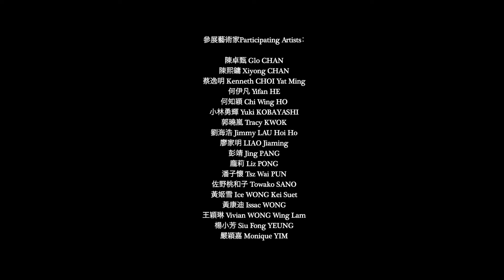Per.Platform #3 X Tomorrow Maybe 流動與無常 Fluidity and Impermanence 藝術節預告 Festival trailer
預吿：2022年7月22日至24日，Per.Platform #3 X Tomorrow Maybe 「流動與無常」"Fluidity and Impermanence"。為期3天的現場藝術節，由 @eaton.hk 的兩位駐場藝術家現場作品，10個新的現場藝術作品和裝置，以及一個長時間集體即興。

Sneak peak of what to expect for Per.Platform #3 X Tomorrow Maybe "Fluidity and Impermanence", happening on 22-24 July, 2022. 3-day live art festival featuring performance works from two resident artists at Eaton HK , 10 new live art works and installations and a long durational group improvisation.

Video by @chan.tze.woon

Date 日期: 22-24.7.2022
Venue 地點 : Tomorrow Maybe, 4/F, Eaton HK, 380 Nathan Road, Kowloon 九龍彌敦道380號香港逸東酒店4樓Tomorrow Maybe
Co-presenter 共同呈獻 : Tomorrow Maybe, Per.Platform
Participating artists 參與藝術家: Glo CHAN 陳卓甄, Xiyong CHAN 陳熙鏞, Kenneth CHOI Yat Ming 蔡逸明, Yifan HE 何伊凡, Chi Wing HO 何知穎, Yuki KOBAYASHI 小林勇輝, Tracy KWOK 郭曉嵐, Jimmy LAU Hoi Ho 劉海浩, LIAO Jiaming 廖家明, Jing PANG 彭靖, Liz PONG 龐莉, Tsz Wai PUN 潘子懷, Towako SANO 佐野桃和子, Ice WONG Kei Suet黃姬雪, , Issac WONG 黃康迪, Vivian WONG Wing Lam 王穎琳, Siu Fong YEUNG 楊小芳, Monique YIM 嚴穎嘉
All prices are subject to 6% Eventbrite service charge Eventbrite 將收取6%手續費